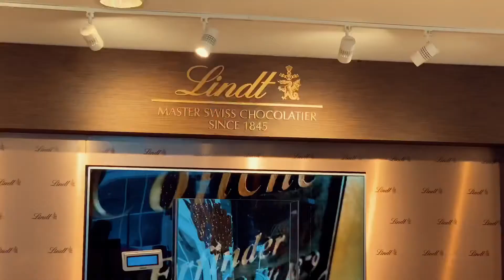FAMILY WALK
A family walk in Princeton university area